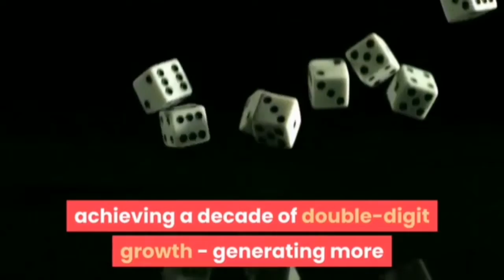CROWD1_MIGGSTER OWNER RIGHTS/ THE NEXT MOBILE GAMING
The powerful launch on the next mobile gami ng.

The MIGGSTER owner rights the shaken the world.